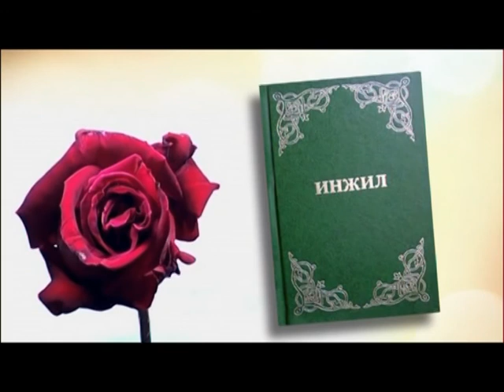Ruxiy o'sish II Tirik Sözlar | BotirNuroğli | Özbekcha vaz | тирик созлар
Nima uchun yashayapman? Xudo qayerda? Jannatga kirish mumkunmi? To’ğri yol qaysi? Xudo bizdan nima istaydi? To’ğri xayot qanaqa bo’ladi? Xudoning irodasi nima? Nima uchun azob chekamiz? Xastaliklar qayerdan keladi? degan so’roqlarga javob olishni xoxlasangiz,bizning videolarimizni tomosha qiling. Botir Nuroğlining sizga xayot tajribasidan va Muqaddas Kalomdagi oyatlar asosida tayyorlagan va’zlarini sizga taqdim etamiz.

Endi har qanday yomon niyat, hiyla–nayrang, ikkiyuzlamachilik, rashk–hasad va gʻiybatni oʻzingizdan soqit qilinglar. Yangi tugʻilgan chaqaloq sof ona sutini tusaganday, sizlar ham Xudo kalomiga tashna boʻlinglar. Kalom bilan oziqlanib, ulgʻayib, najotga erishinglar.
1 Butrus 2:1-2